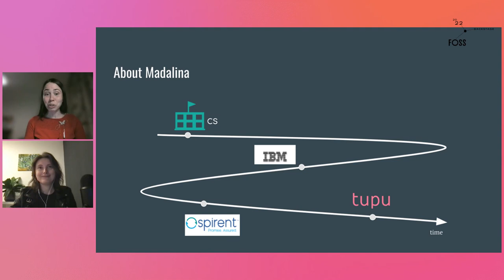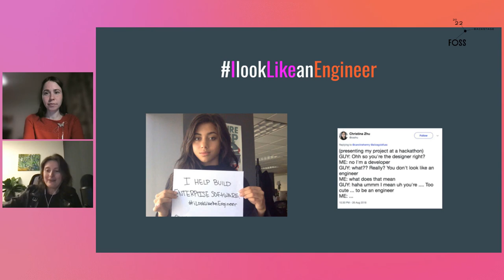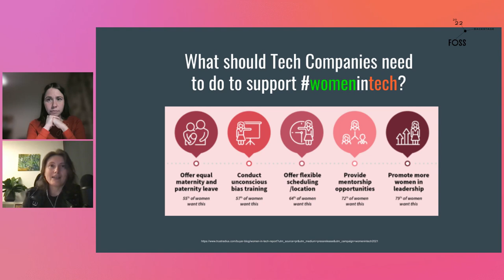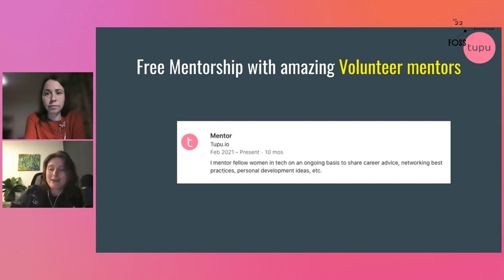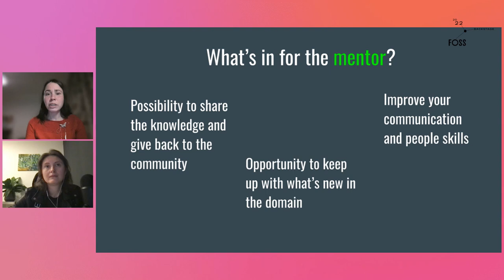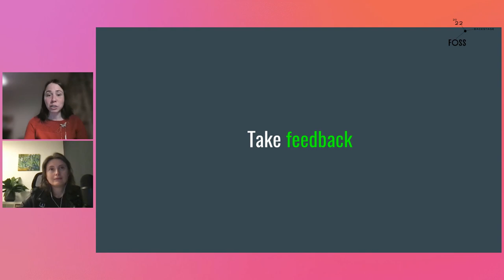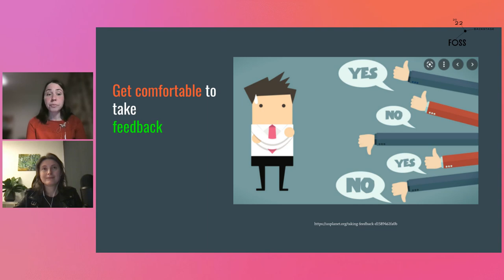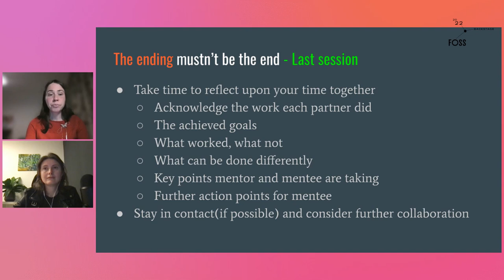FOSSBack: Monica Sarbu & Madalina Tepelmann – Growing your Career in Tech through Mentorship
Improving diversity and inclusion is a difficult challenge in virtually all companies, as well as in open-source communities. Attracting more diverse talent is half the battle, but supporting that talent into staying and growing to become key contributors and leaders can be even harder. In this talk we’ll focus on this second part of the problem: how can you help Women, People of Color, and LGBT people to grow in their careers and become leaders in your community.

Studies have shown that mentorship can play an important role. Sometimes a small piece of advice at the right time can radically change the trajectory of a career. Underrepresented people can benefit more from organized mentoring, because it’s harder for them to find role models that they can identify with.

For a few years, we have been running tupu.io, a non-profit mentorship platform for matching mentors and mentees from different tech companies and communities. We will share what we have learned during this time, and hopefully inspire you to give mentoring a try.